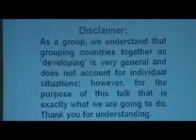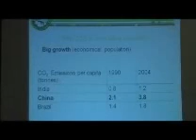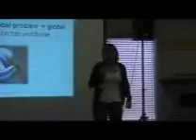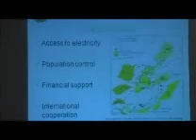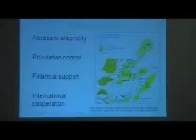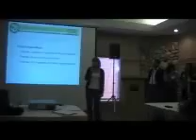Group 5's presentation